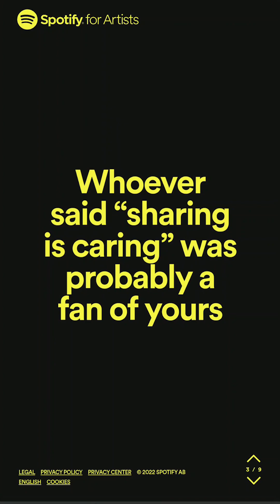SPOTIFY WRAPPED 2022 FOR TAREEBI THE TERRIBLE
My 2022 Wrapped
oh yeah I completely forgot about this
-1.7 million unaccounted plays for 2022's track MONETARY FUNDS
these stats are not included for some weird reason SPOTIFY does not count December as a part of 2022 or it's yearly audit. So much for having a computer calculate things!